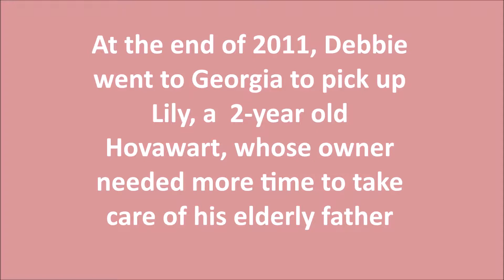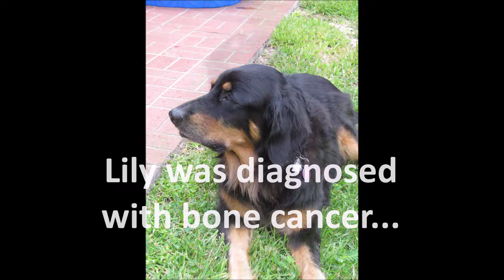Memories of Lily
A video memory of Lily.  There is a lot of Lily playing ball which may be boring to some, but not to those who loved her.